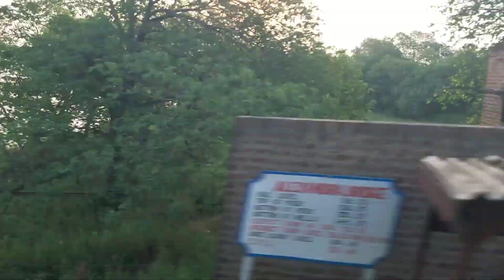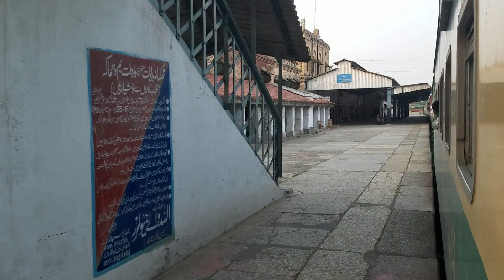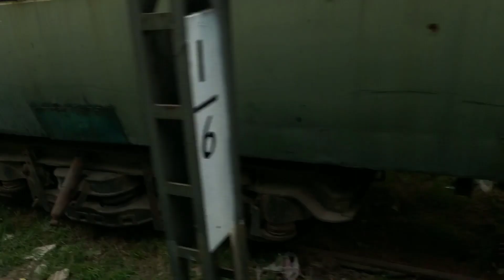Peshawar To Multan Vlog | Vlog 14 | Vlogs with Idrees